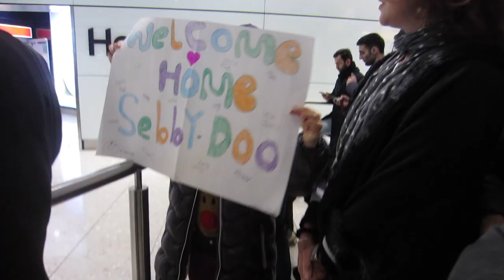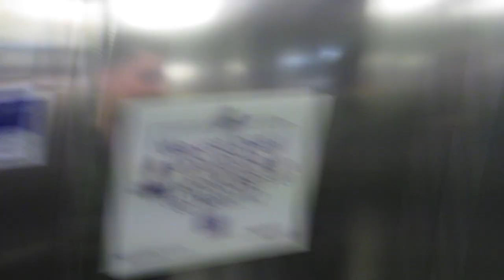BROTHER COMING HOME FOR CHRISTMAS| VLOGMAS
The last episode of Vlogmas! It's Christmas Eve! today i went to pick up my bro from the airport for christmas after not seeing him for 4 months.
Leave a nice comment about what you liked.

Also comment any suggestions on what videos you want to see in the future.